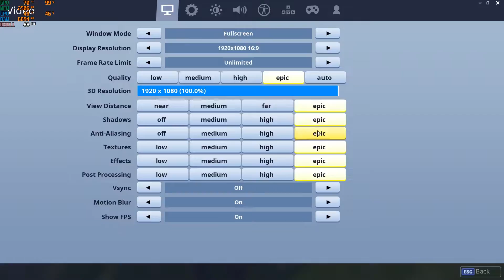Fortnite Battle Royale - EPIC SETTINGS on GTX 1060 6GB + Intel i5 8400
This is Fortnite at 1920x1080 on the MSI GTX 1060 6GB Gaming X with MAX Graphic Settings. The full list of settings are in the video and the framerate counter is in the top left corner.

Peripherals:
Monitor: Benq RL2460 @60Hz
Headphones: Steelseries Siberia 200
Keyboard: Corsair Raptor K30
Mouse: Logitech G403
Mousepad: Razer Goliathus

Gaming PC:
Mobo: MSI Z370 Gaming Plus
CPU: Intel Core i5 8400
GPU: MSI GTX 1060 Gaming X 6GB
RAM: Corsair Vengeance 2x8GB @2400Mhz
OS: Windows 10 64bit
SSD: GALAX Gamer 120GB
HDD1: WD Caviar Black 1TB
HDD2: WD Caviar Blue 1TB
Case: CORSAIR Obsidan 450D
CPU Cooler: Cooler Master Seidon 120M